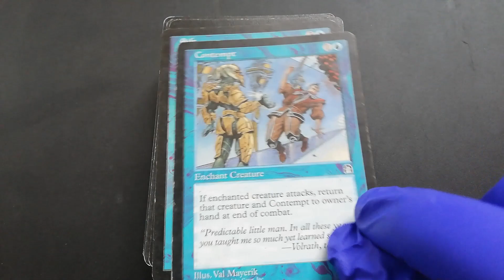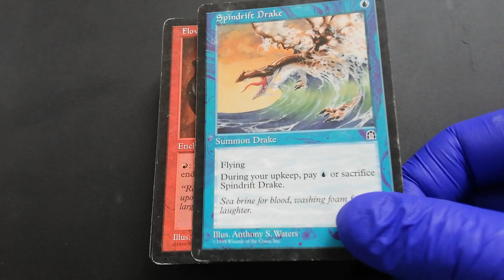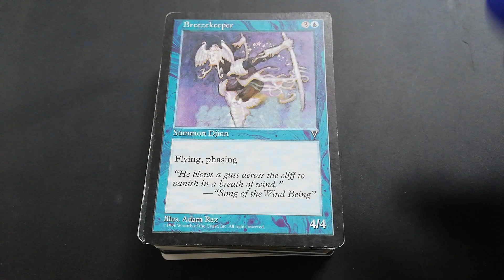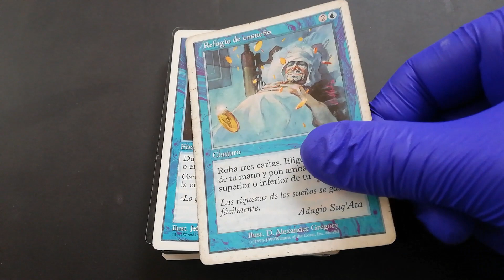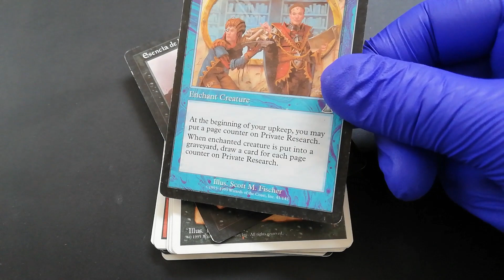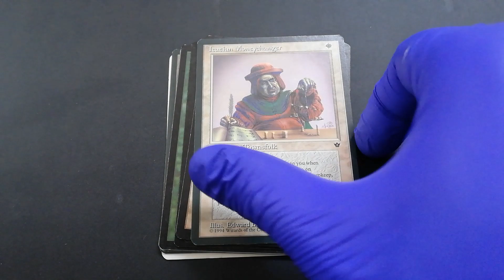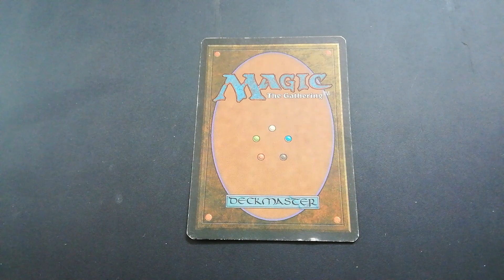Surprise UNBOXING MTG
Muy buena Sorpresa encontrada, sabes cual?